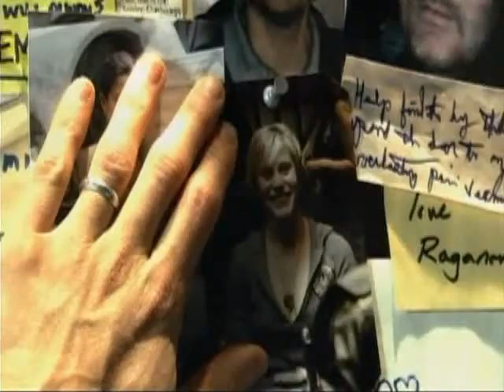Brooke Fraser Deciphering Me...L/K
Spoilers for S3